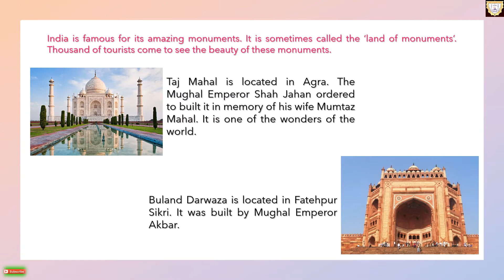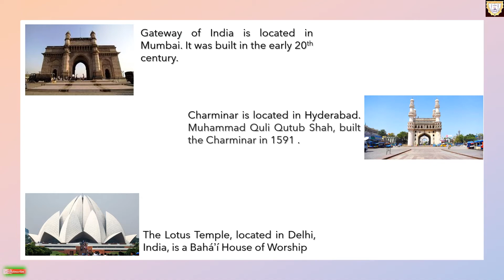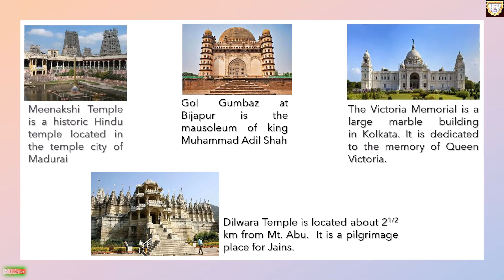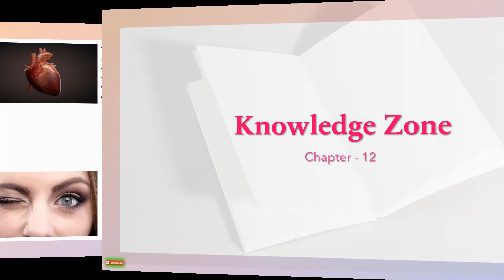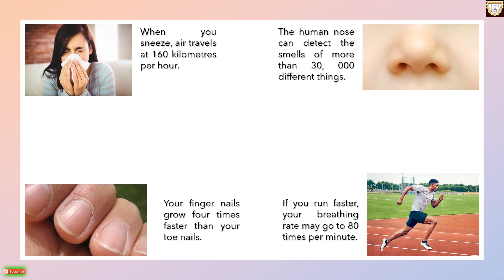CLASS 3/GENERAL KNOWLEDGE